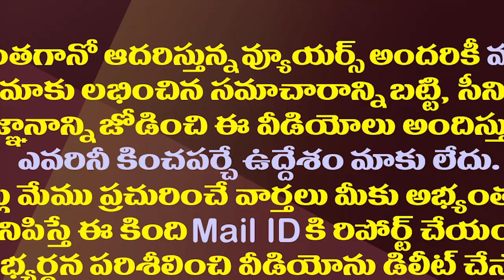అమరావతి ఇళ్లపై టీడీపీ వ్యూహం బూమేరాంగ్ అవుతుందా?| Will TDP Strategy Boomerang On Amaravati Houses?